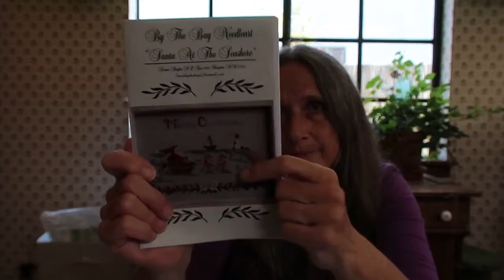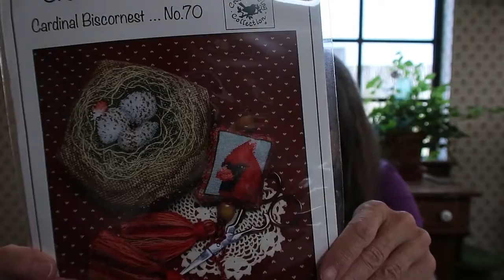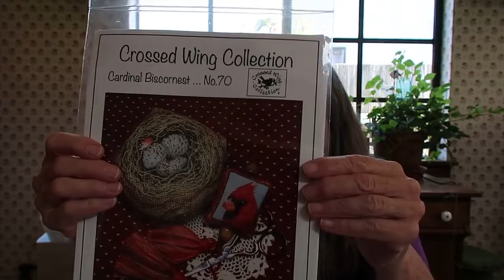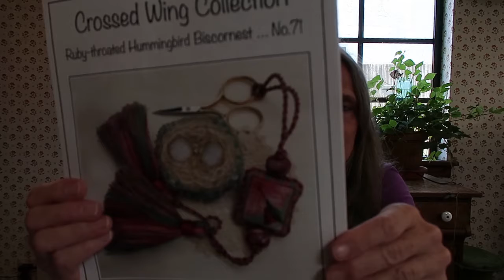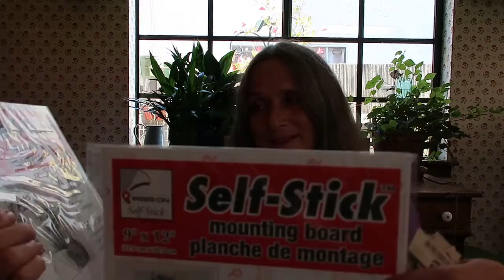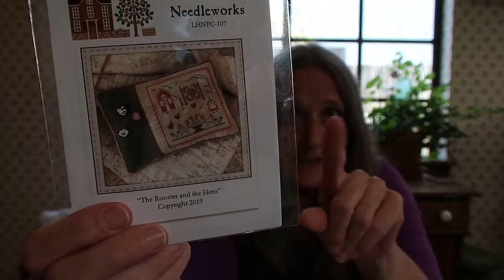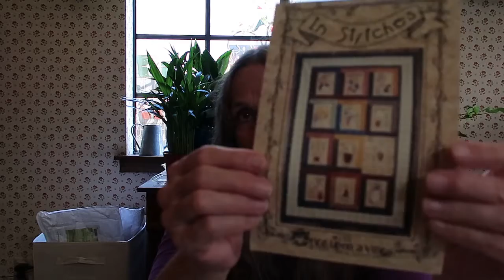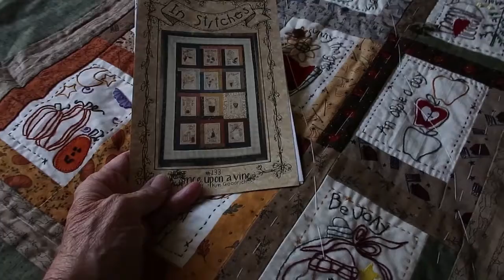Flosstube 16 July 10 2020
A bit of an update.  Poor lighting, even worse editing but at least it caught me up.

Shores of Hawk Run Hollow - Carriage House Samplings

Santa at the Seashore - By the Bay Needleart

Crossed Wing Biscornests - Jen's Stichin' Niche (Etsy); Double Cross Stitch (Etsy)

Mistletoe Lane - Fat Quarter Shop

Floss of the Month, Limited Edition - Victorian Motto Samplers

In Stitches, Kim Goodrich,  "Once Upon a Vine"